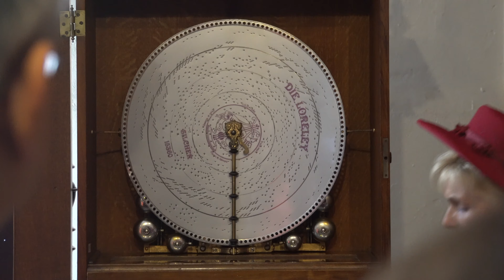Adventures by Disney River Cruise (Inaugural Rhine) ~ AmaWaterways ~ Cruise Review [4K Ultra HD]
Watch as we set sail on Adventures by Disney's very first cruise along the Rhine River with AmaWaterways. Along the way, meet Adventure Guides like Danny Stiles; explore and take a toboggan run in the Black Forest of Germany; visit Strasbourg, France; tour the Porsche Museum and Mercedes-Benz Museum in Stuttgart, Germany and check out Siegfried's Mechanical Music Cabinet and the gondola ride in Rudesheim, Germany.